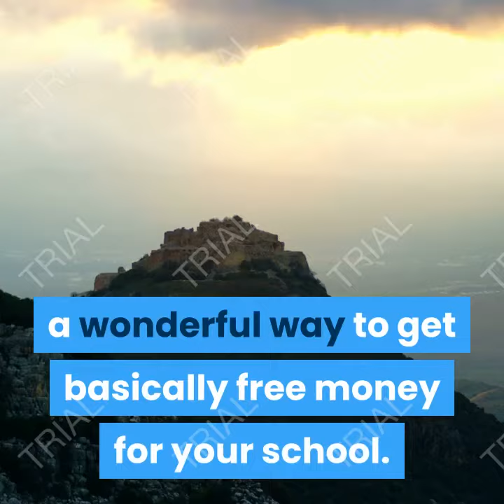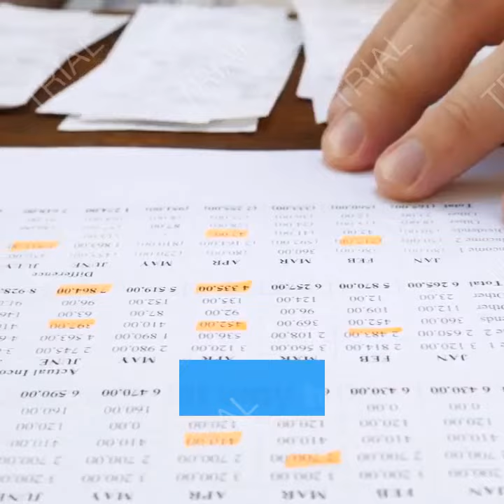How to Get Free Supplies for Your School